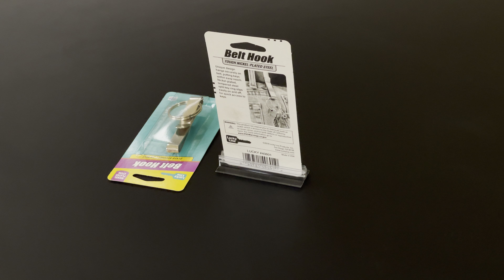LL40601 SLIP ON BELT HOOK 1/CD